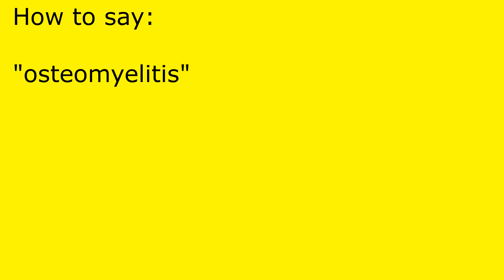How to pronounce osteomyelitis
osteomyelitis pronunciation.